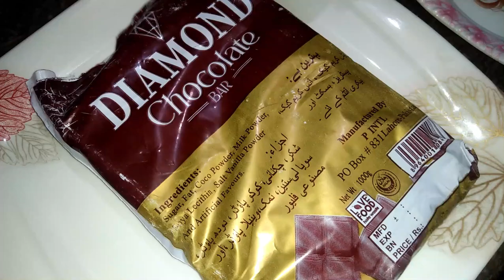Sprinkles Chocolate Toffies 🍫🍬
Hello Everyone!
Aj hum banaen ge Chocolate Toffies

sprinkles chocolate

sprinkle candy

sprinkles bakery

chocolate sprinkles ice cream

a small candy

chocolate sprinkles at home

chocolate sprinkles

chocolate toffee ice cream

chocolate candy packing machine

chocolate sprinkles perfect

de ruijter milk chocolate sprinkles

dairy milk wali toffee

dairy milk ki toffee

english toffee ice cream

eclairs toffee ka packet

icing sprinkles chocolate chip

fruit plus candy

fruit plus candy factory

grape toffee

chocolate toffee short video

pizza sauce milk sprinkles

ice cream sprinkles chocolate

toffee popsicle

toffee le lo toffee

juzt jelly chocolate

just jelly toffee

just jelly chocolate factory

coffee toffee ice cream

pulse ki toffee ki ice cream

toffee syrup recipe for coffee

1 rupees toffee

ms molly's chocolate

milk chocolate toffee

korean convenience store candy

school supplies vending machine

grocery and stationery shopping

school supplies sari sari store

ice cream chocolate sprinkles perfect

pink toffee

popcorn toffee

toffee ka packet kitne ka aata hai

toffee ka packet kitne ka milta hai

toffee ka packet kitne rupaye ka aata hai

toffee chocolate toffee chocolate

red toffee

red sprinkles

red candies

chips and chocolate platter

v eating chocolate

v chocolate

v favourite chocolate

v favorite chocolate

ice cream sprinkles chocolate syrup

my candy and chocolate collection

rs 1 wali toffee

1 rupee candy

fruit and chocolate platter

chocolate sprinkles on bread

snapin coffee sprinkles recipe

5 rupees toffee

50 rupees toffee packet

rs 10 wala chocolate syrup

sau rupaye wali chocolate

rs 10 chocolate syrup

schoko toffees

school toffee